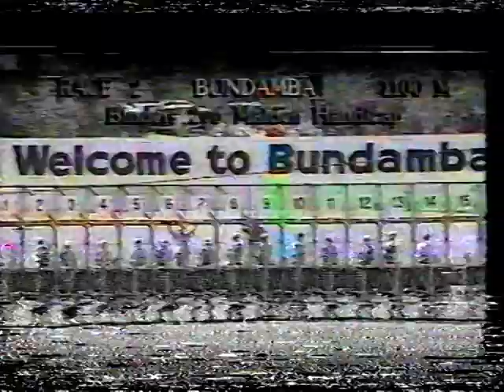Wed 24 April 1991 Pt 1